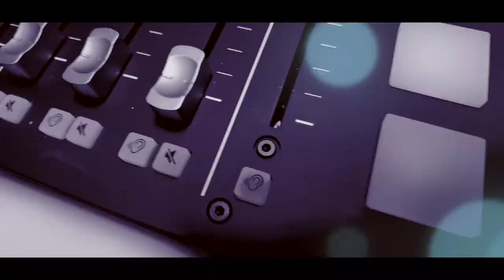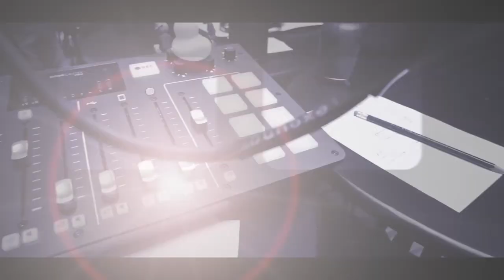Ep#017: Business Insider with a Teenager - How I Published a Book at 15 Years Old | Shirley Wang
Shirley Wang is an impressive young entrepreneur who self-published a book—Business Insider with a Teenager—earlier this year (2020). This talented 15-year-old is a writer, photographer, coach and businesswoman who is very inspiring for the young generation of ambitious teenagers. In this conversation we dive into teenage business ideas, the experience she gained in the last few years, what makes such a young person so ambitious, and how can parents motivate their kids to be more proactive and go-getters.